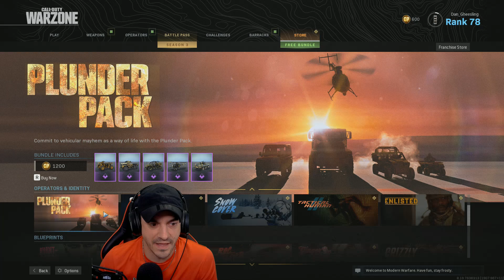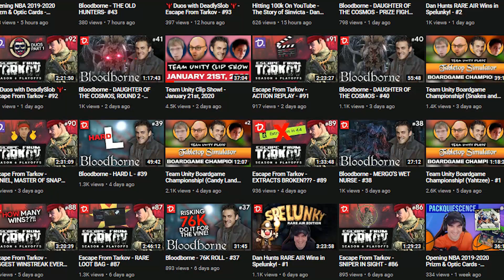In Between A Camper & Hard Place - Golden Goblet (12/14)